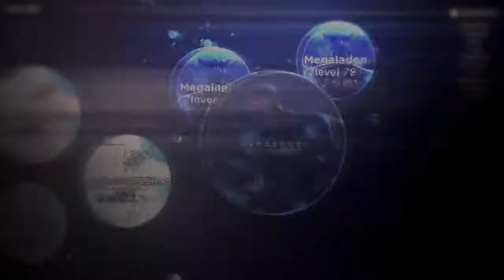Mitos.is The Game | Destroing Solo Mode and Glues Splits | // Cynegetic //